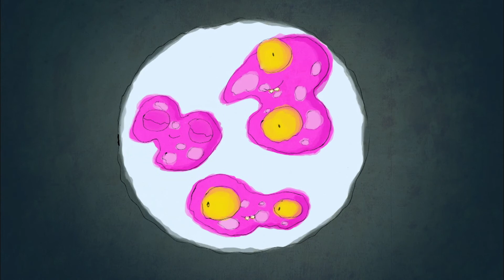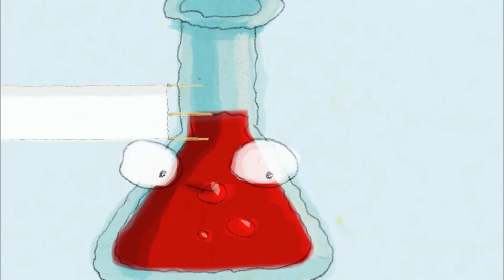Pewnego dnia Henry spotyka 🎊 Balon 🎈 Śmieszne bajki dla dzieci 🍿Super Toons TV - Bajki Po Polsku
Henry spotyka przyjazny Balon. Przygotowuje się on do wielkiej rewii cyrkowej, ale na nieszczęście zaginął klaun. By uratować przedstawienie, Henry zostaje tego dnia Klaunem, skacze na trampolinie, zostaje wystrzelony z armaty i rzuca ciastkami z kremem.

Henry to 4 letni chłopiec, który chce się nieustannie uczyć i dowiadywać nowych rzeczy. W każdym odcinku prowadzi miłą rozmowę z tym, kogo spotka -
- Cześć Wielorybie! Jak to robisz, że potrafisz wytrzymać tak długo pod wodą?
- Cześć Księżycu! Dlaczego chodzisz po niebie tylko w nocy?
- Cześć Samochodzie! Co sprawia, że potrafisz tak szybko jeździć?
Każdy, kogo Henry napotka, chętnie z nim rozmawia, bawiąc się przy tym doskonale i wprowadzając chłopca w swój niezwykły świat. Henry dowiaduje się tylu fascynujących rzeczy o swoich nowych przyjaciołach, puszcza wodze fantazji i wyobraża sobie siebie.